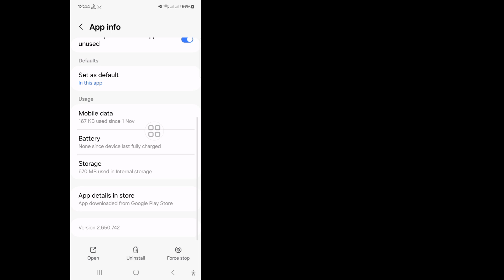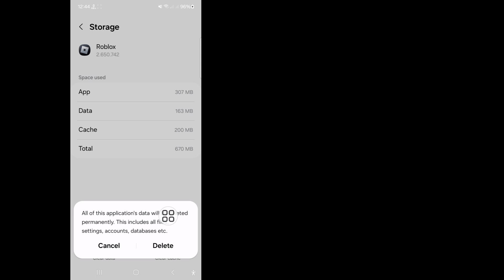วิธีแก้ไขปัญหาการแชท Roblox ในมือถือ || การแชท Roblox ไม่ทำงานบน Android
ในวิดีโอนี้ ฉันจะแสดงวิธีแก้ไขปัญหาการแชท Roblox ในมือถือ ดูวิดีโอนี้และเรียนรู้วิธีแก้ไขปัญหาการแชท Roblox ในมือถือ

• วิธีแก้ไขปัญหาการแชท Roblox ในมือถือ
• ข้อผิดพลาดการแชท Roblox ในมือถือ
• คุณจะแก้ไขปัญหาการแชทใน Roblox ได้อย่างไร
• วิธีแก้ไขการตั้งค่าการแชทใน Roblox มือถือ
• ทำไมโทรศัพท์ของฉันถึงมีปัญหาใน Roblox
• ทำไมฉันจึงไม่สามารถพูดคุยในแชท Roblox ได้  • ปัญหาการแชท Roblox Mobile
• แก้ไขปัญหาการแชท Roblox Mobile
• การแชท Roblox ไม่ทำงานบนมือถือ
• วิธีแก้ไขการแชท Roblox ไม่ทำงานบนมือถือ

💛 โปรดแชร์ให้เพื่อนๆ ของคุณดู หากคุณชอบและพบว่าวิดีโอนี้มีประโยชน์